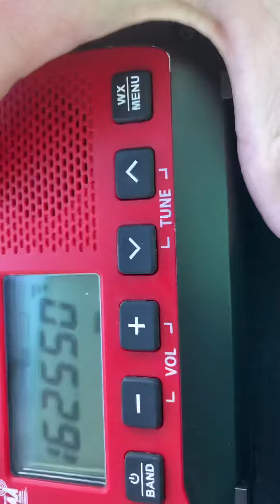EAS 143: Severe Thunderstorm Warning for Butler and Lawerence